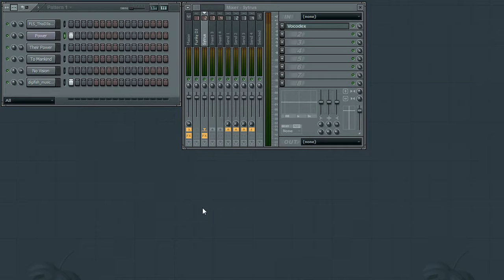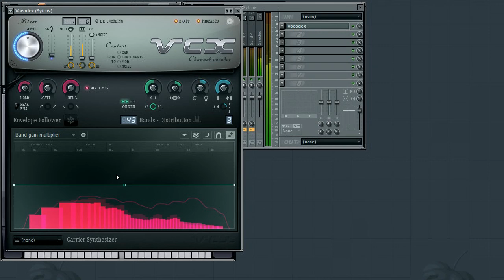Image Line Vocodex - Parameters: Envelope & Band Distribution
Learn to further tweak your vocoder sound with Vocodex's Envelope and Band Distribution Parameters